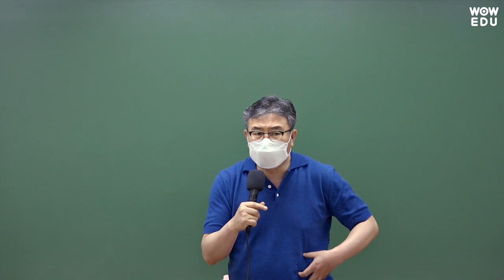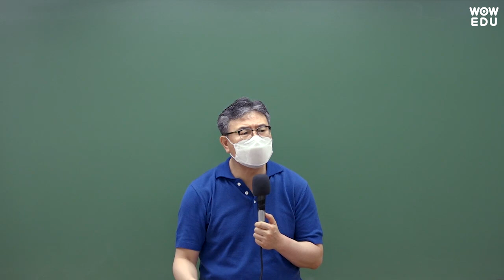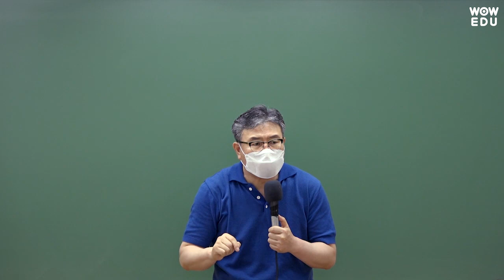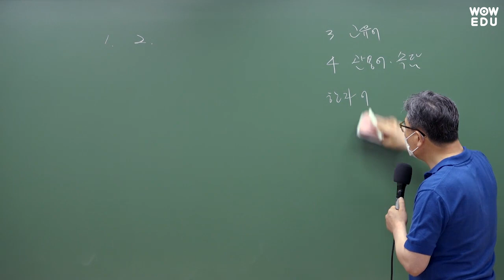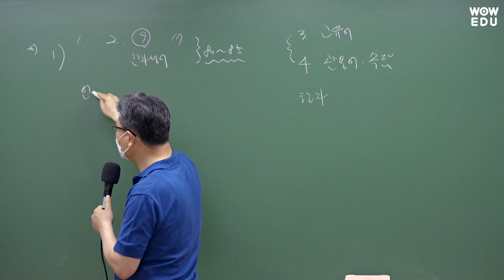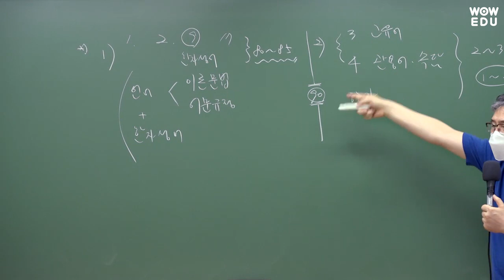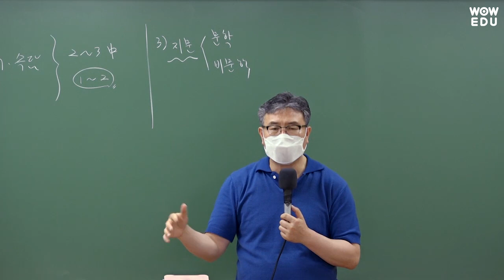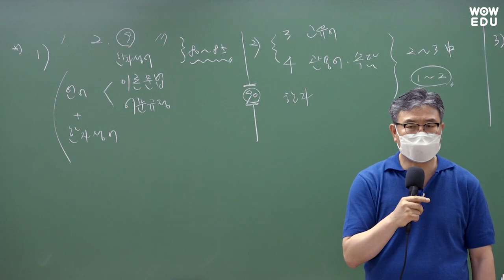[2021. 6. 5 지방직 공무원 채용시험] 최혁춘 국어 해설특강 | 9급공무원